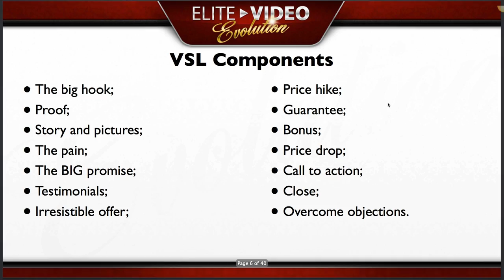Elite Video Evolution 2.0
Check out Elite Video Evolution 2.0: